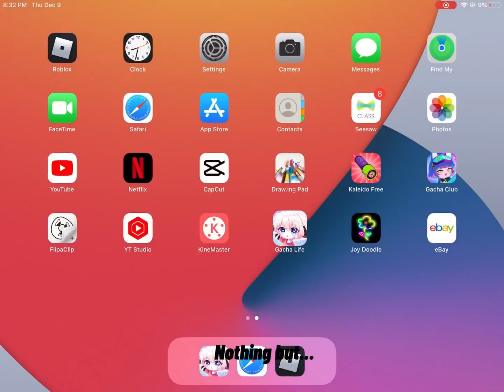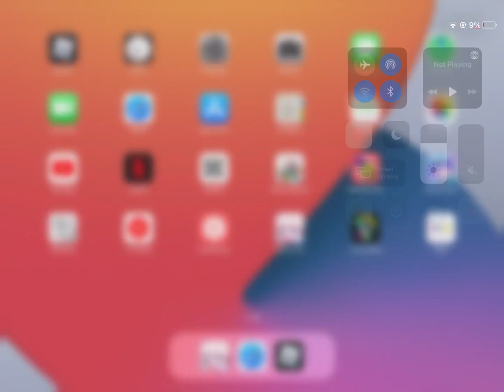THE GINA GLITCH ISNT REAL